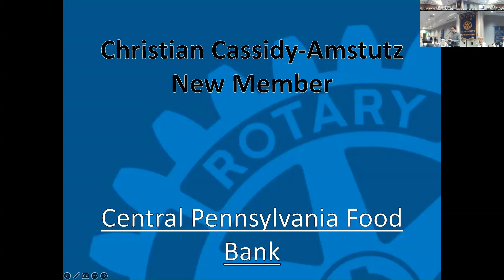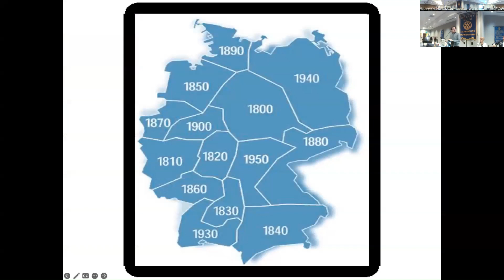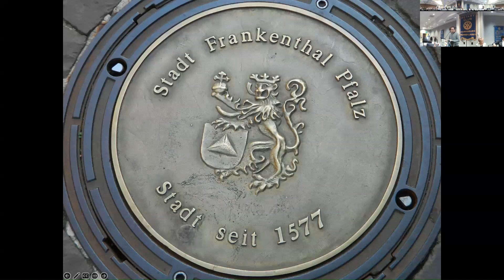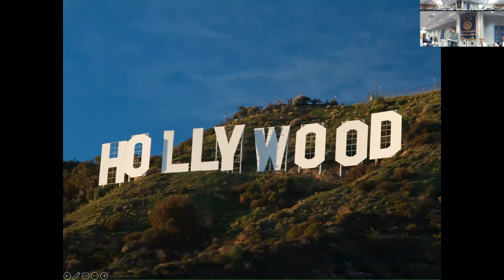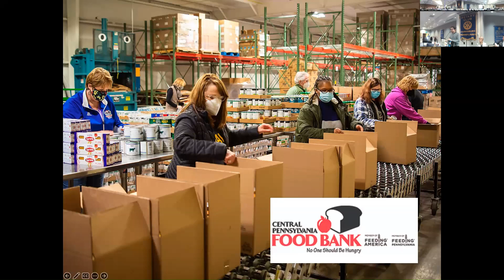Christian Cassidy Amhertz - Meet the Member